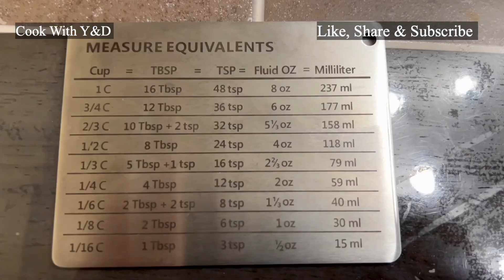Farali Cookies Recipe Vrat Special Cookies|વ્રત ઉપવાસ મા ખાઈ શકાય તેવા ફરાળી બિસ્કીટ પરફેક્ટ માપ સાથ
Welcome to Cook withy &d in Gujrati Foods Channel